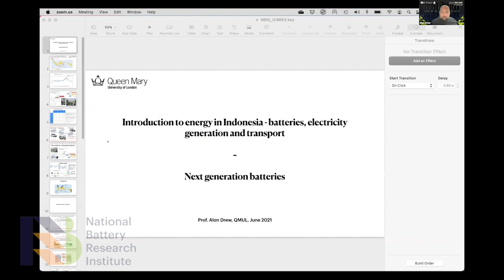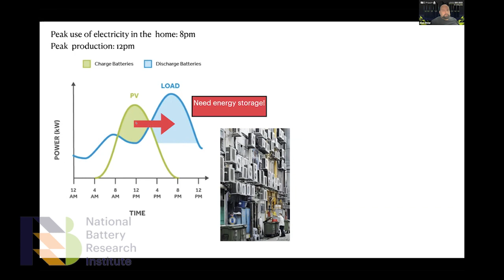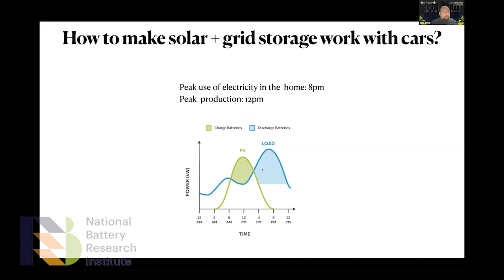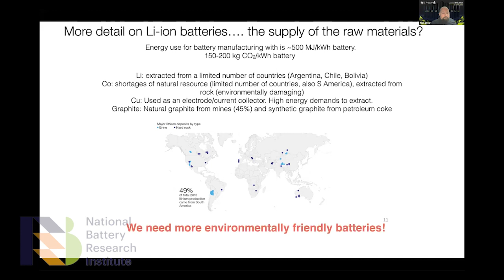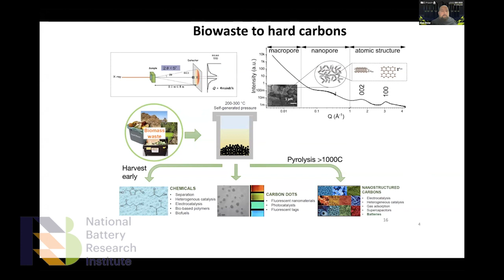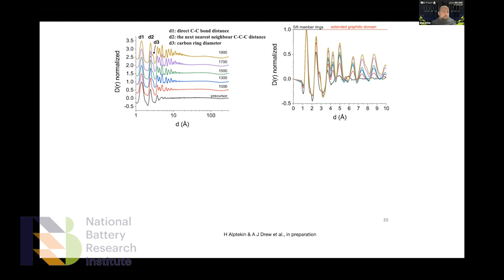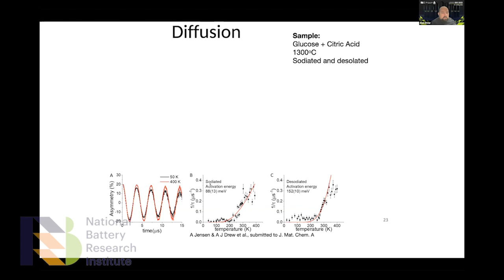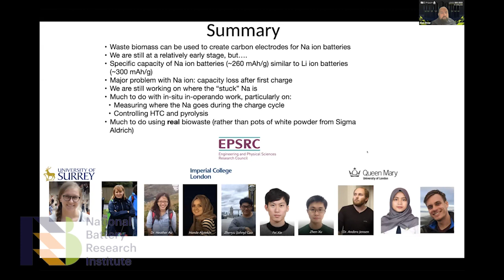International Battery School 2022 - Prof. Alan J Drew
NBRI proudly presents the International Battery School (IBS) 2022. It is an insightful and comprehensive international school on battery technology that covers broad topics from upstream, midstream to downstream of the battery supply chain.

This lecture is delivered by Prof. Alan J Drew (Co-Founder of National Battery Research Institute and Director of Material Research Institute, Queen Mary University of London (QMUL), United Kingdom) with the topic "The Scintillating of Future Battery Technology."